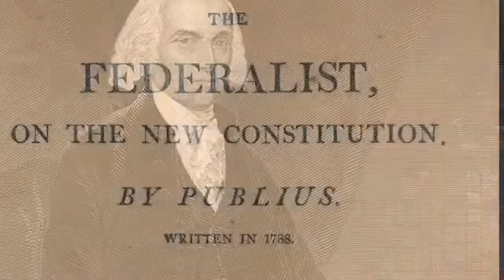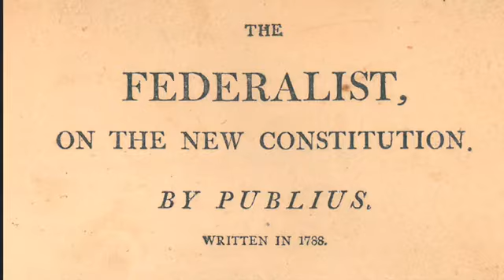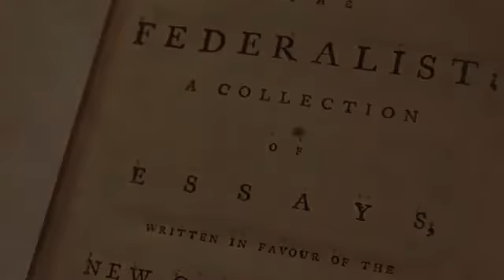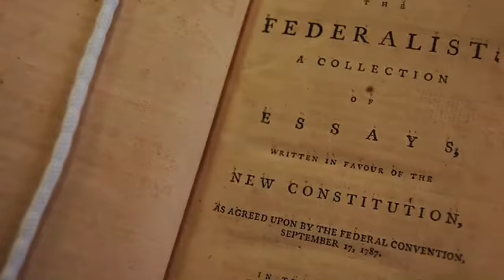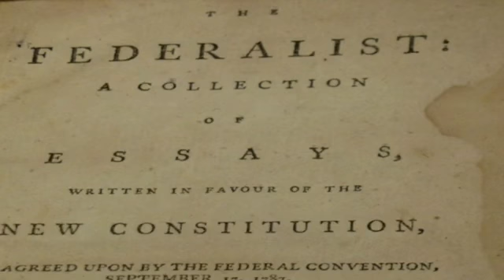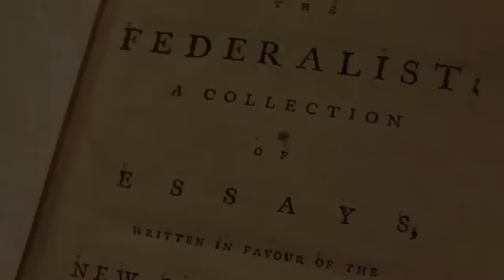Federalist Number 51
Back up channel:
Rumble: BillCKole